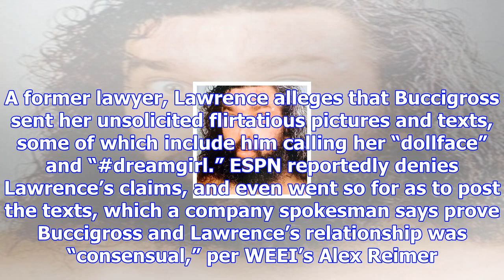John buccigross sent shirtless selfie, creepy texts to espn co-worker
Things are getting ugly at ESPN. The Boston Globe published a lengthy piece Thursday detailing alleg...